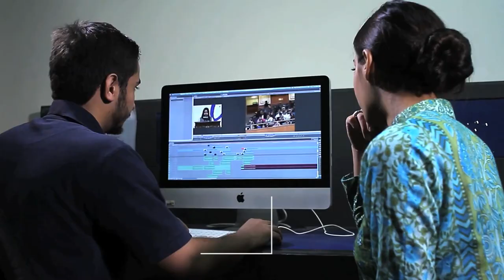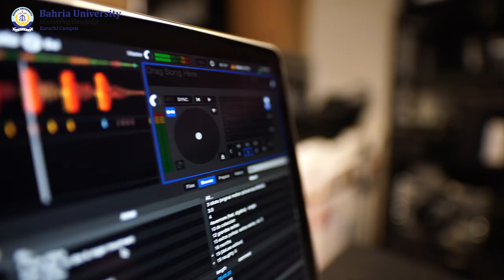Computer Science Department Bahria University Karachi Campus - Fall 2020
The Department of Computer Science at Bahria University is home to multidisciplinary research and academic units that address issues and recent advances in Computer Science and Information technology. The department provides research areas and cutting edge facilities in Computing and IT Education.

Dr. Safdar Ali, Head of Computer Science Department at Bahria University Karachi Campus, elaborates that our Goal has been, and continues to be, to provide a high degree quality programs in Computer Science and Information Technology that prepares students for lifelong learning as they take on professional careers in computing.

Admissions are Open for Computer Science Program at BU Karachi of Fall 2020.

Programs offered in CS program:
a) BS CS – Morning
b) BS IT – Morning
c) MS CS – Evening
d) MS Mathematics – Evening
e) Ph.D. CS – Evening
Apply Online Now:

For Details / Queries:
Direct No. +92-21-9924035